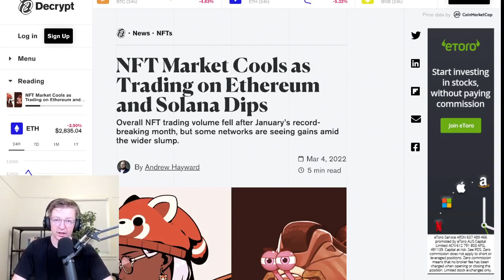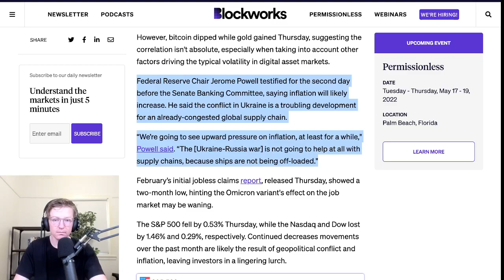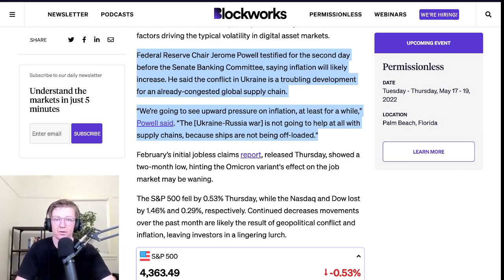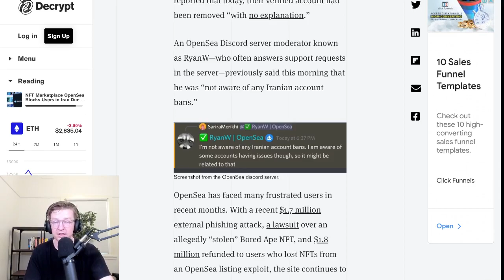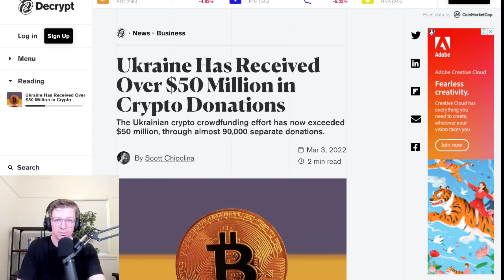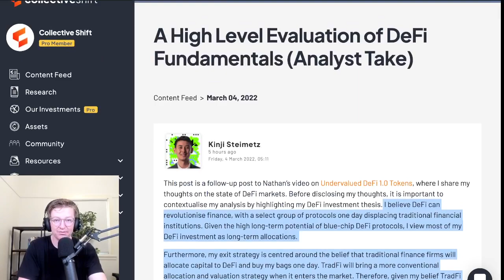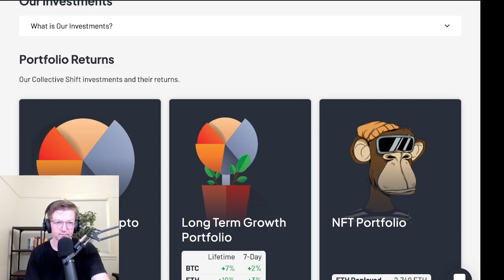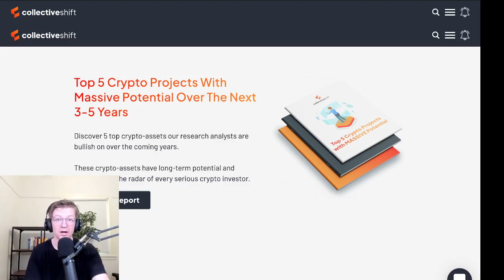NFT Market Slumps, Is De-Fi The Next Biggest Trend? | Daily Crypto Show 4th March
Get up to date with the latest in bitcoin news & crypto quickly. Receive my thoughts, tips and analysis in less than 10 minutes. 4th March 2022.

We cover: NFT Market Update, LooksRare, Ethereum, Ukraine Airdrop, De-Fi Investments

00:00 Market Overview
00:39 NFT Slump
02:05 LooksRare
02:42 Inflation
03:48 Opensea Blocks Users
05:26 Ukraine Airdrop
06:51 De-Fi Opportunities
08:26 Our Investments
09:10 Wrap Up

🚀 Join our free newsletter for regular insights straight to your inbox

The viewer should always:
1. Conduct their own research;
2. Never invest more than they are willing to lose; and
3. Obtain independent legal, financial, taxation and/or other professional advice in respect of any decision made in connection with this video.